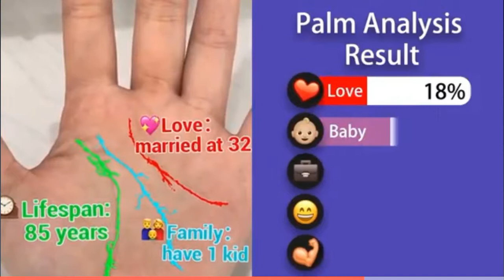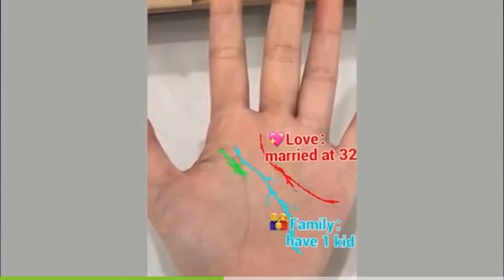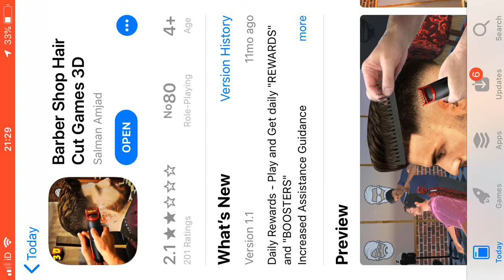Barber Shop Hair Cut Games 3D Review (CLOSE SHAVE!!!)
Thought I’d try my hand at shaving the face of a poor unfortunate inanimate npc